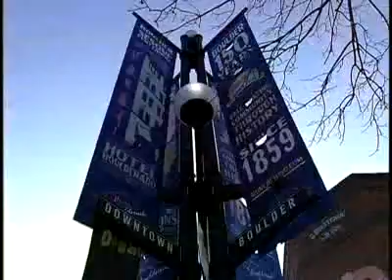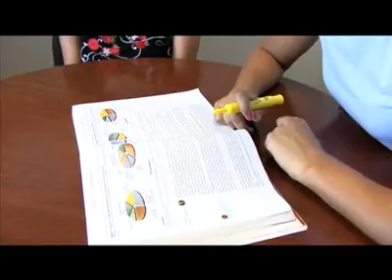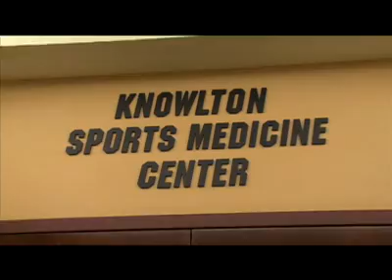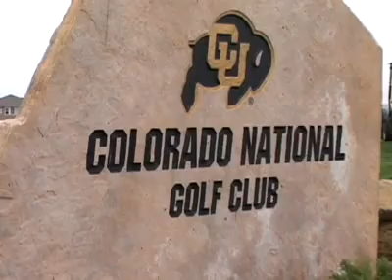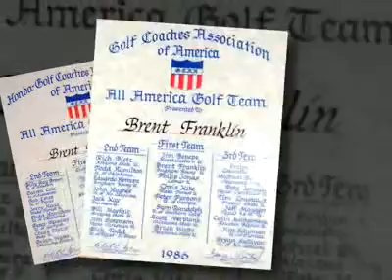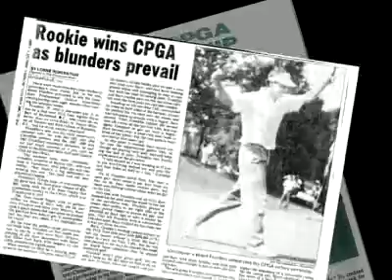CU Women's Golf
program overview of the Colorado Buffaloes Women's Golf Program